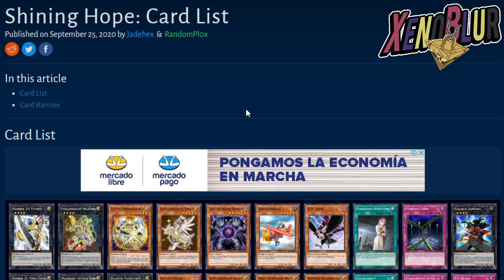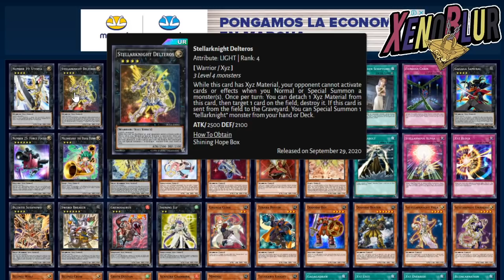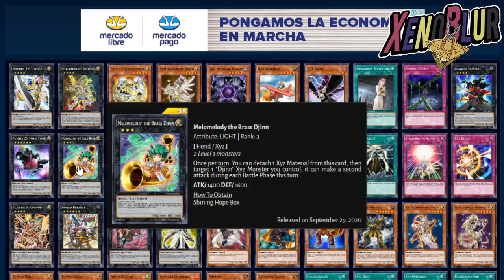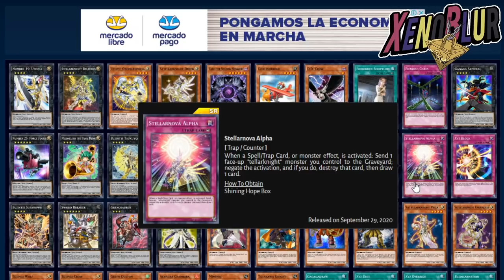NUEVA CAJA Shining Hope con CADENA DEMONIACA CONFIRMADA | Yu-Gi-Oh! Duel Links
La siguiente caja grande Shining Hope que traera a Utopia y la cadena demoniaca a sido filtrada. Contine soporte tellarknight, bujin y varios XYZ